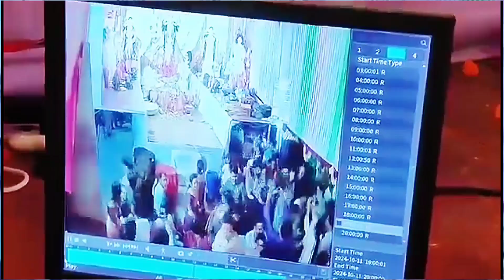পূজা মন্ডপে পেট্রোল বো'মা নিক্ষেপ, ছু'রি'কা'হত ৫, আ'টক ৩ || Simtu TV